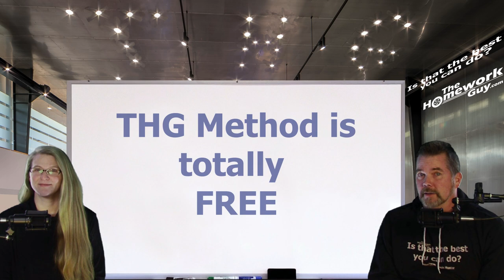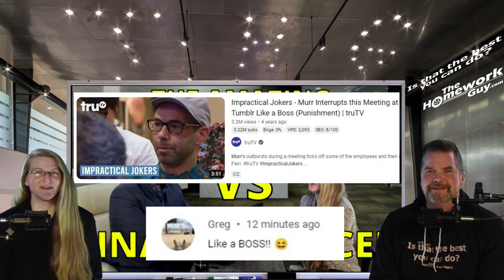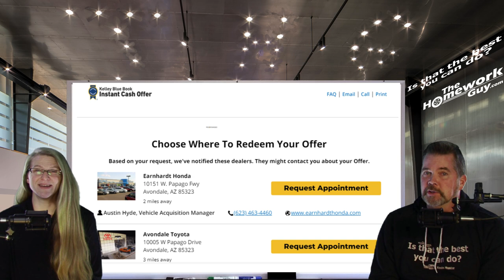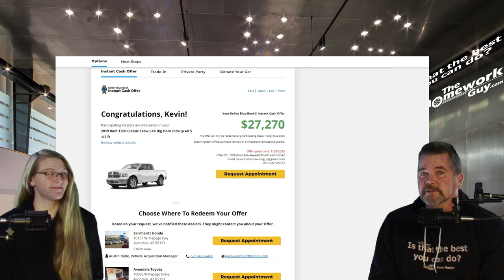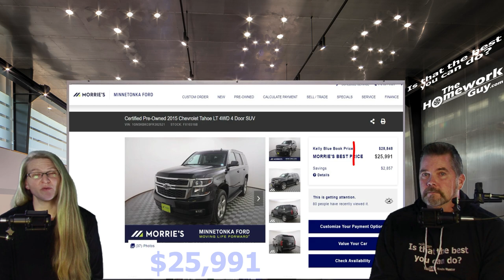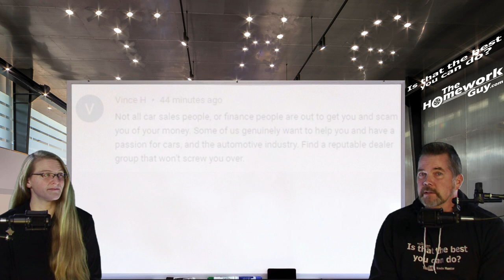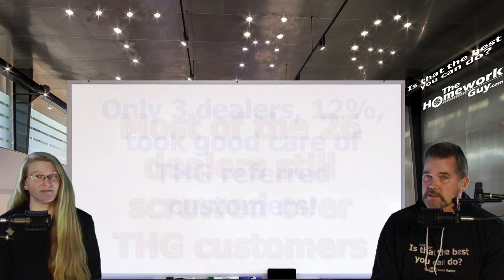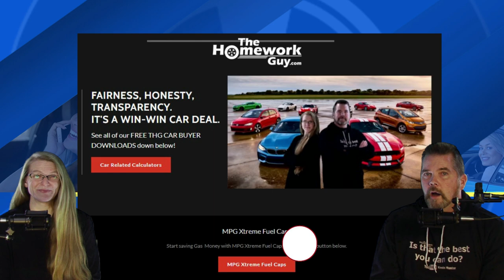DETERMINE FAIR MARKET PRICE on ANY USED CAR, With KBB Cash Offer and CarMax Profits Numbers! THG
Kevin Hunter and the Amazing Elizabeth share The Homework Guy's fail-safe method, outlining Easy Steps to getting a Fair Market Price for any Used Car on the market today! It's FREE. Anyone can do it!

A CAR DEALER WANTS TO:
1. SELL every car for the Highest Possible Price.
3. LOAD every Car Deal full of Fees and Finance Products.
4. OFFER Lowball numbers on every Trade Vehicle.

THE HOMEWORK GUY TEAM (THG) HELPS CAR BUYERS TO:
1. BUY a Car from Dealers or Private Party Sellers at the Lowest Price.
2. PAY Cash or Finance with their own Bank or Credit Union.
3. DECLINE Dealer Fees and Finance Products.
4. TRADE / SELL their current vehicle for the Best Value.

1. What you need to know before buying a car.
2. Information you need when buying a car at a dealership.
3. Benefits of Buying a Car from a Dealership or Private Party.
4. Questions to ask at a Dealership
5. Car buying tips and tricks from the experts
6. How to Buy and Pay for a Car with Cash
7. Using Carmax, Edmunds, TrueCar, Autolist, or Kelley Blue Book for Car Pricing Info.
8. Buying a Car out of state.
9. Taking Control of the entire Car Buying Process.
10. What to do if Scammed.
11. Illegal things Car Dealers can do.
12. Understanding Dealer Financing Tricks
13. How to Avoid Dealer Scams.
14. Reactions to Sales Training conducted by Car Trainers.